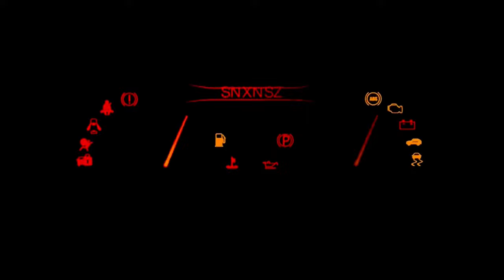Fortuner 2.4MT 2018 69.000Km ít đi, giữ kỹ, đúng chất| Thái Lớn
GÓC XE ĐÃ QUA SỬ DỤNG
Fortuner 2.4 MT xe NHẬP Indo , sản xuất 2018 , odo 68.773 Km , biển HCM-Cá Nhân
 Được trang bị thêm phụ kiện :
1. Dán phim cách nhiệt
2. Lót sàn simili cao cấp
3. Camera hành trình
4. Viền che mưa
5. Nẹp bước chân
6.Màn hình DVD cảm ứng tích hợp Camera lùi
7. Bọc trần nilon

😀 Bạn đang lo lắng về giá? Chương trình khuyến mãi, trả góp, phụ kiện khi mua xe ô tô?  NHÓM THÁI LỚN chuyên bán xe Toyota mới và cũ tại  Toyota An Thành Fukushima - 100% vốn Nhật Bản. Địa chỉ: Số 15 KP3, Bùi Thanh Khiết, huyện Bình Chánh, TP HCM.
NHÓM THÁI LỚN luôn có giá tốt, tư vấn tận tình, vui vẻ,  phục vụ nhanh gọn lẹ Trước - Trong - Sau khi mua xe. Giao xe và hướng dẫn sử dụng kỹ lưỡng. Chăm sóc sau bán hàng chu đáo. Tự hào là một thương hiệu dịch vụ khách hàng tốt nhất trong lĩnh vực ô tô tại Việt Nam
🏠 Showroom: Số 15 Bùi Thanh Khiết, KP3, TT Tân Túc, huyện Bình Chánh, TP HCM